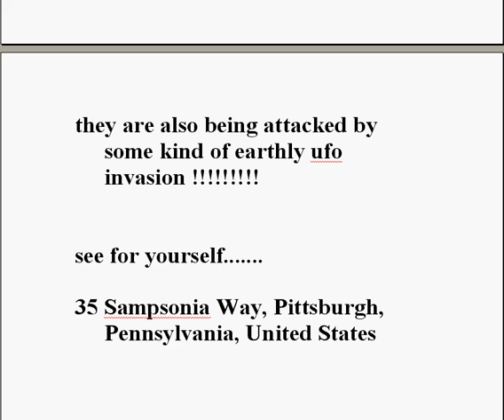Fight on Google Earth / Google Maps - Same time UFO sightings !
amazingly caught bloody swordfight on google maps / google earth.
35 Sampsonia Way, Pittsburgh, Pennsylvania, United States

and no one looked up ! there is many UFO sightings happening at the same time !!!